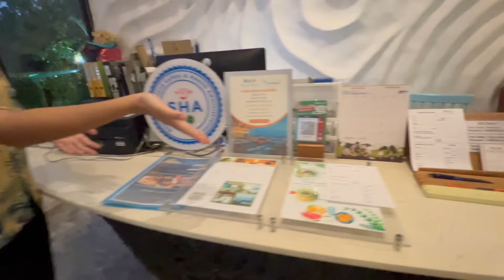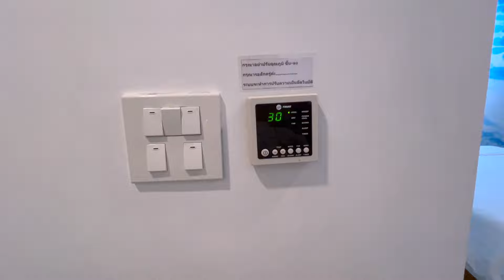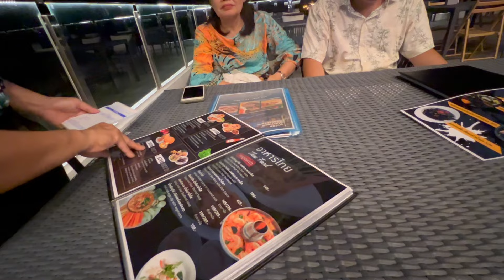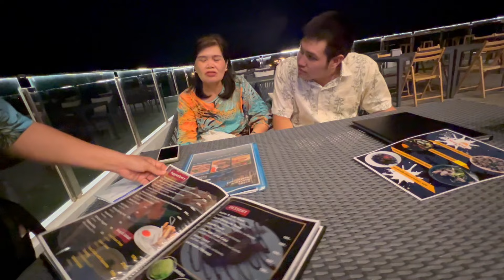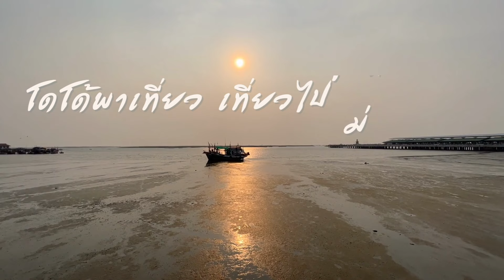ทีค สตอรี่ ที่พักระยอง ชมวิวทะเล มีสกายเลาจน์ ชมวิวทะเลบนดาดฟ้า เที่ยวไปไม่กลับบ้าน ep.710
คืนนี้นอนริมทะเลระยอง ชายหาดสวนสน ที่พักมีที่ชมวิวบนดาดฟ้าด้วยจ้าา